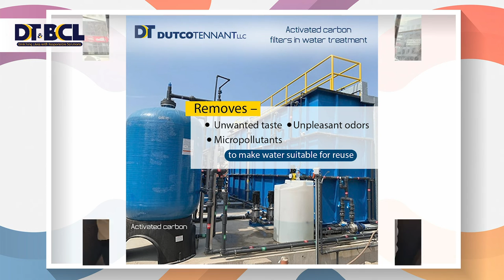Team Wastewater and Water Treatment solutions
Discover a whole new range of Wastewater and Water Treatment solutions designed to meet a variety of industrial and business needs.